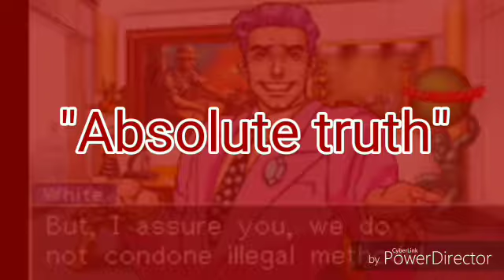Phoenix Wright Ace Attorney Part 19: Mr. White is a stupid!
Expect a lot of videos coming up soon because my phone is out of space again.

Personal Channels
Ramer- Ramersaiyan01
Dougie- Dougie26200 2